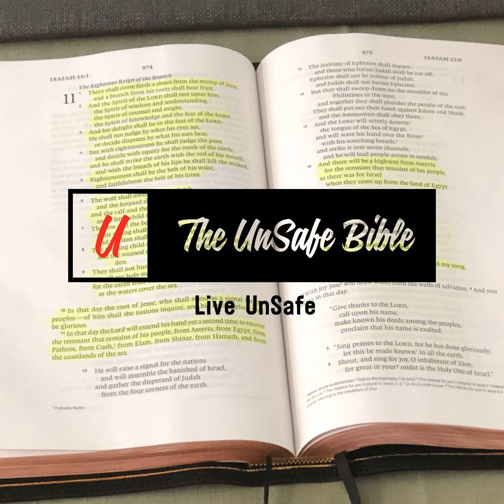Why Regime Change Is Needed Part 1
Judah’s behavior didn’t go unnoticed by God. They were so distracted and preoccupied with different influences they couldn’t even hear Isaiah’s message from God. Have you been there before? Do you have to keep telling yourself to focus so you won’t be distracted? I know I do. Unlike Judah, let’s pay attention to what Jesus is telling us and not be distracted by the things of this world. Be mentally and spiritually in the moment. Listen for God’s voice. This is Pastor Ken’s message today.